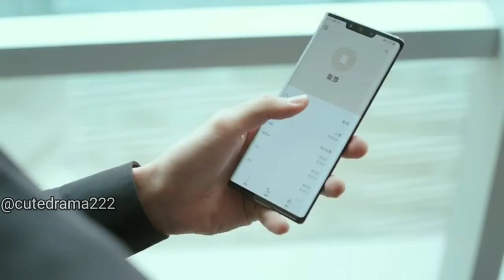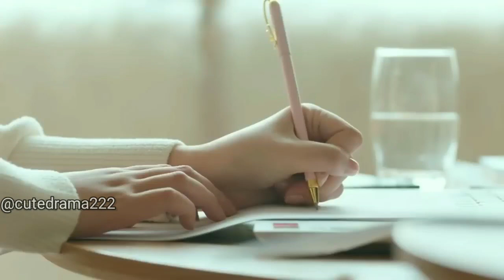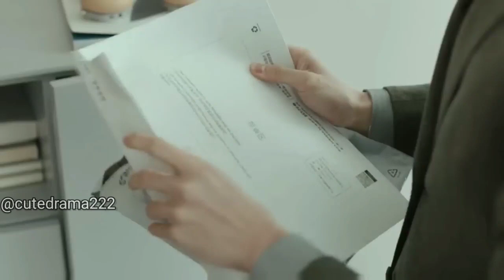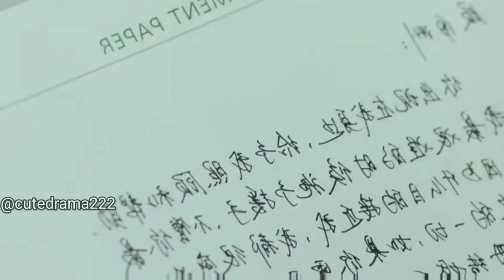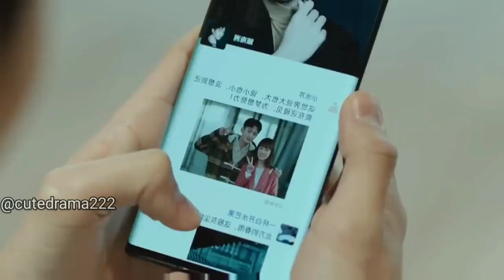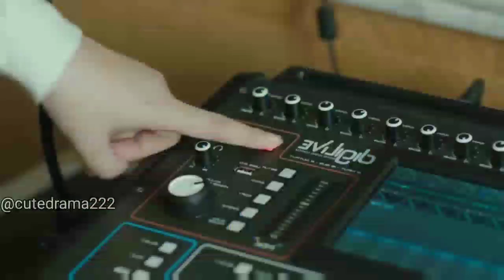Last Part || Rude CEO And Simple Girl Contract Marriage || Chinese Drama Explained In Hindi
Last Part || Rude CEO And Simple Girl Contract Marriage || Chinese Drama Explained In Hindi @AsHindiDrama